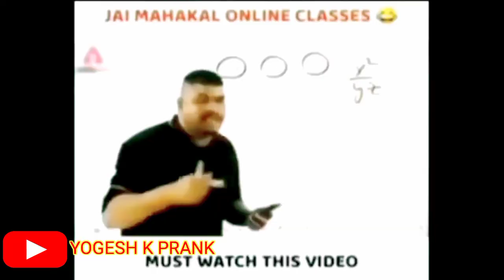Prank on Auto Rickshaw Driver|Epic and Funny 🤣reaction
Prank on Auto Rickshaw Driver|| Ignoring People prank||Epic and Funny 🤣  reaction||YOGESH K PRANK

BOAT EAR BUDS BEST EAR BUDS PLEASE BUY FROM THIS

Prank On Auto Rickshaw Driver

Pushpa Raj Prank in Road Public | Ignoring People
Prank 2022 Epic Reaction |
pushpprankinpublic
epicreaction
pushpafunnyvideo pushpasong srivaliisong
pushparajprankinpublicignoringpeopleprank2022
jhukeganahisala dailogue pushpamoviedownload
best prank pushpadailogue
terijhalakashrlarfi pushpasongprankinpublic
pushpaprank2022

yogeshkprank

yogesh k prank
auto rickshaw
auto prank
auto rickshaw prank
prank on auto rickshaw
pubg prank.
auto rickshaw prank
prank on rickshaw driver
pubg prank
yogesh k prank
epic and funny 🤣 reaction
funny prank
prank video
prank on auto rickshaw drivers
rickshaw prank video
funny pranks
prank videos
new video
Reaction video .funny prank video

best pranks
prank on auto driver